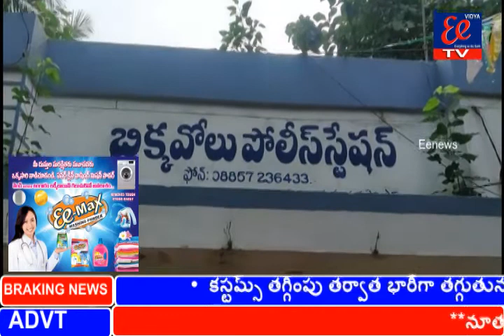4-2-2021 news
4-2-2021 news